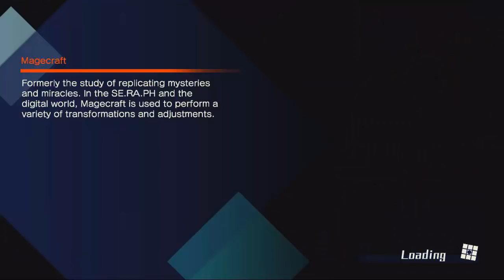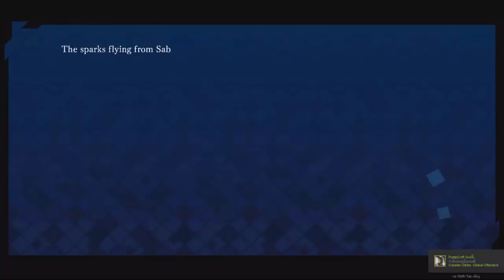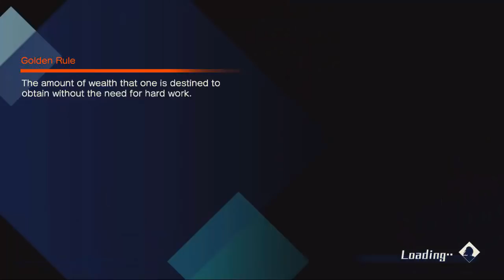[Fate/Extella] การปะดาบสุดท้ายของสองเซเบอร์ Ep.5